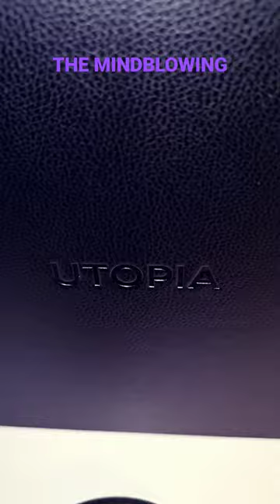The Most Magnificent Audiophile Headphones In The World for Meniere's disease - Focal Utopia 2022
My father is struggling from strong Meniere's disease leading to dizzy hard falls every time he listens to music yet he absolutely loves his music. We have been searching for years for headphones that present music with perfect tonality and timbre. I am surprising him with the Focal Utopias that I bought used today from a really nice guy named Kwan in Vancouver BC who shares our "passion for sound" (Hi Laughlan).  I am hoping that the special way that bass and mids are presented in the Utopias with their pure beryllium drivers will make the difference for my poor 75-y-o father struggling with Meniere's. I live you Dad! ❤️ ❤❤❤❤